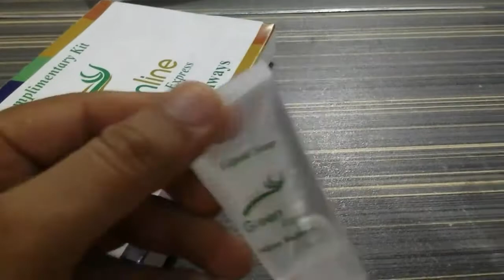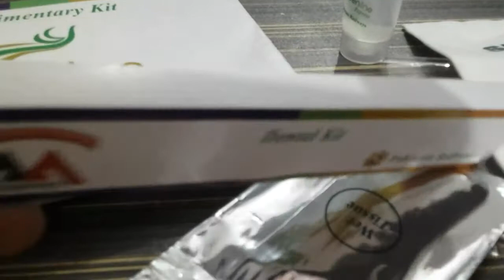Karachi Cantt Railway Station || Green line Express || Karachi Shahra-e-Faisal || Karachi Roads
Green line express Train
Pakistan Trains
Karachi shahra-e-Faisal
Karachi Railway Stations
Karachi Roads
Railway station